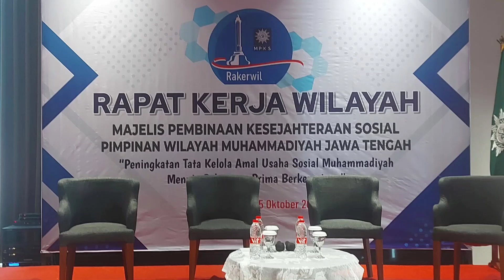RAKERWIL MPKS PWM JATENG#2023